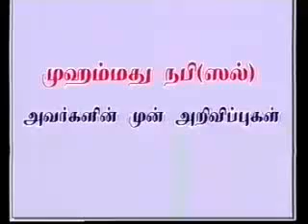TNTJTV, DUBAITNTJ, MUTHUPET, TULASIYA PATTINAM, TAMIL BAYAN.TNTJ.NACHIKULAM SUNTV,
6முஹம்மது நபி (ஸல்) முன் அறிவிப்பு